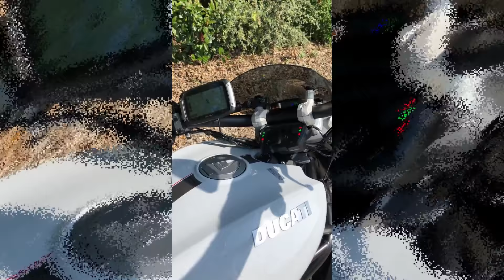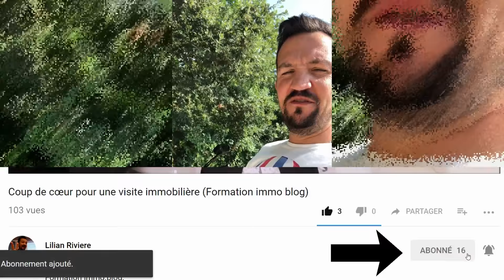Ducati X Diavel modification db killer termignoni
Lilian Rivière nous montre dans cette vidéo un astuce pour baisser légèrement le bruit des échappements Termignoni du Ducati X Diavel.

Cela peut fonctionner pour pouvoir accéder à un circuit avec n'importe quelle moto sur piste.
Mais dans ce cas là, il s'agit plutôt d'un problème de santé (acouphènes), rouler avec les termignoni "même avec les chicanes" est carrément impossible et rouler avec la ligne d'origine Ducati, c'est dommage...
Donc cette solution permet de pouvoir garder un bon son et que ça reste supportable.
Il faut apporter une petite modification aux db killer et ça fonctionne (2 ou 3 db en moins).